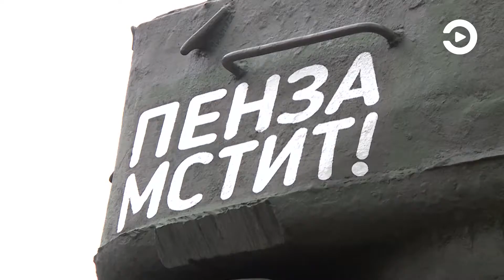В Пензе на свое привычное место вернули танк Т-34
Символ Победы уже вернулся на свое привычное место. Спустя два года танк Т-34 водрузили обратно на постамент, расположенный на улице Карла Маркса.